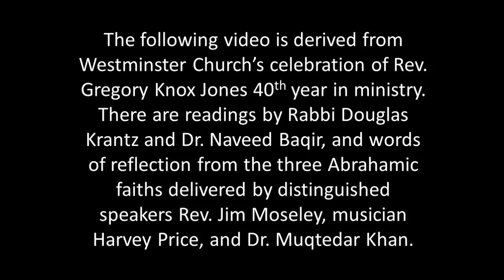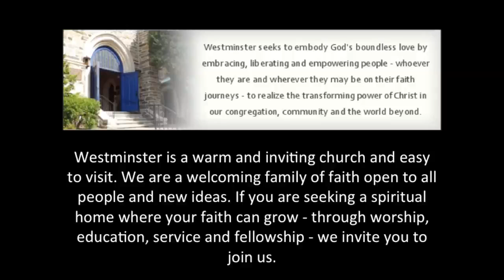Celebration of Rev Jones 40th Year Anniversary in Ministry 9/10/2017